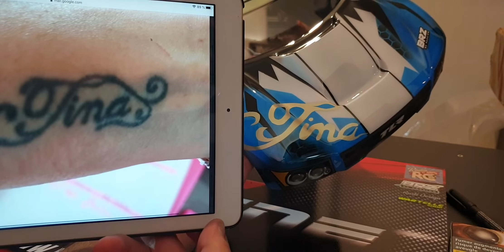La carrosserie de Tina Joyeux anniversaire gros bisous 🥰🥰🥰🥰🥰🥰